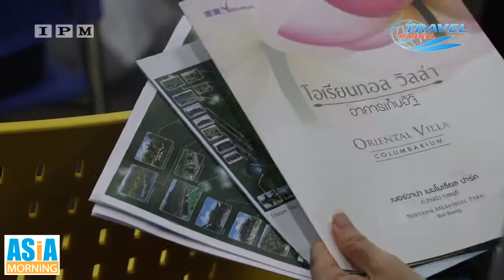Asia Morning ช่อง IPM 55 Nirvana Memorial Park อนุสรณ์สถานสำหรับผู้ล่วงลับ